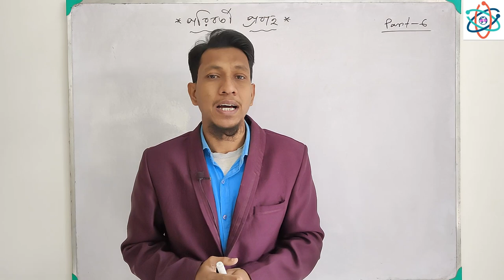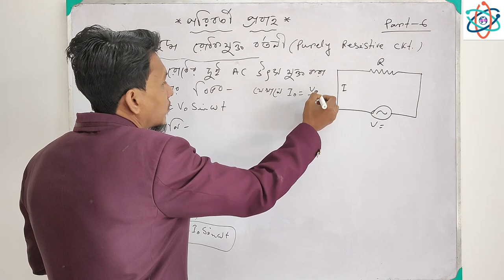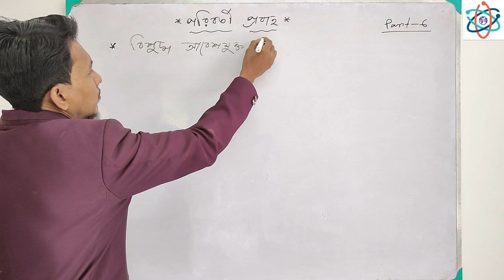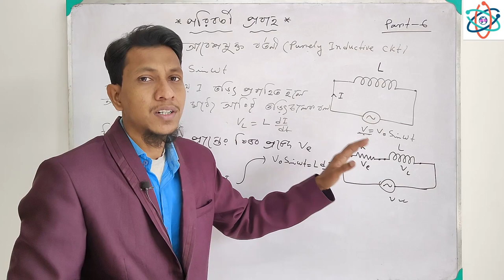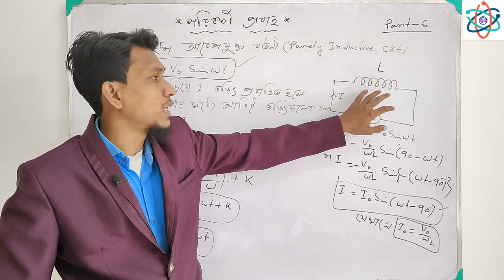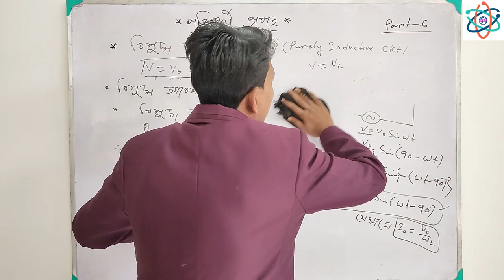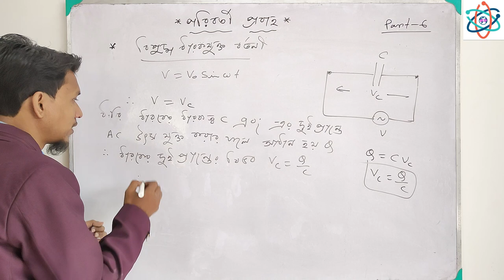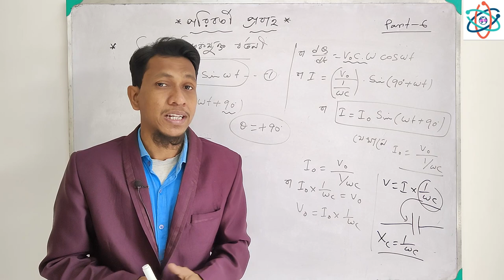Alternating Current Class 12 In Bengali | Part 6 | Some Important AC Circuits | Science Beta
Alternating Current Class 12 In Bengali | Part 6 | Purely Resistive Purely Inductive Purely Capacitive Circuits | Science Beta